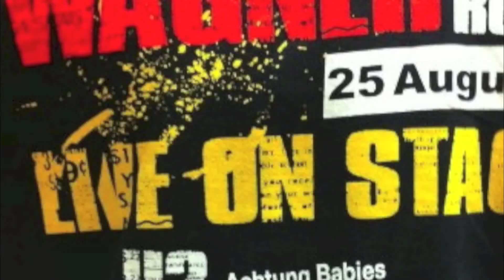ACHTUNG BABIES U2 TRIBUTE PROMO ITA